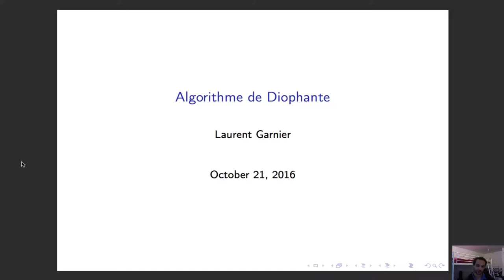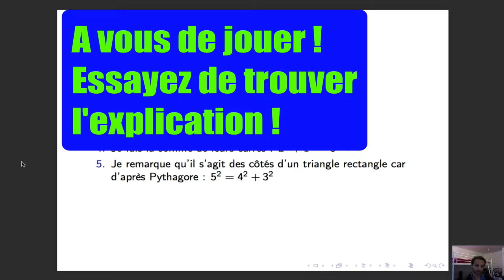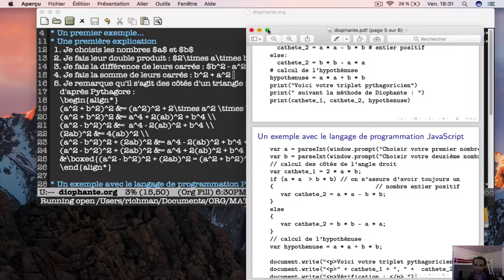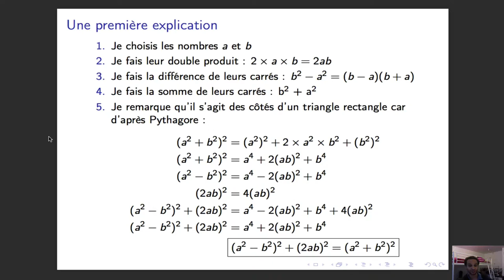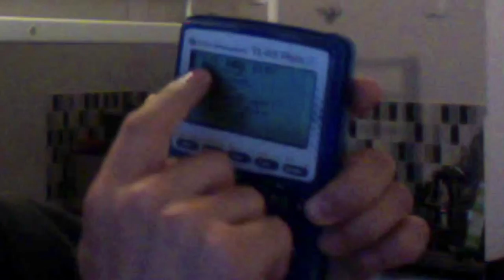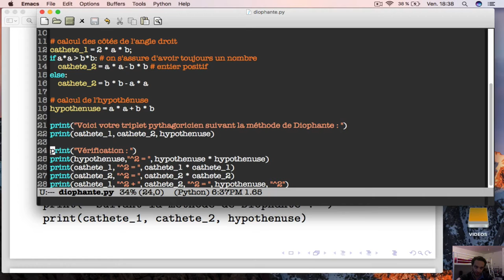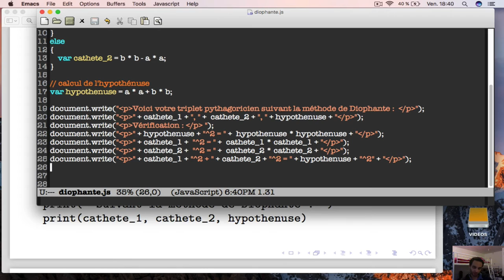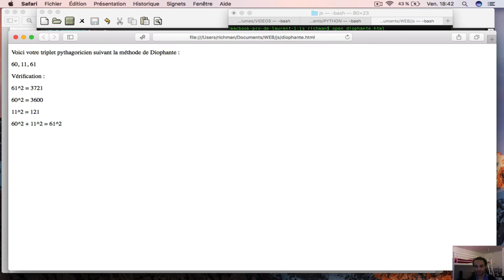L'algorithme de Diophante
Résumé : Méthode pour générer des triplets pythagoriciens

Voici quelques témoignages de gens qui ont pris des cours avec moi
Pour d'autres témoignages ou pour prendre des cours avec moi vous pouvez consulter mon profil sur le site superprof :
Si vous avez besoin de cours, peut être que d'autres dans votre
classe/groupe ont ce même besoin. Grâce à l'application Google Hangouts
il est possible de faire des cours à plusieurs (jusqu'à 10
participants).
Vous pouvez également me demander des thèmes que vous souhaiteriez
voir abordés dans mes vidéos qui elles sont gratuites.